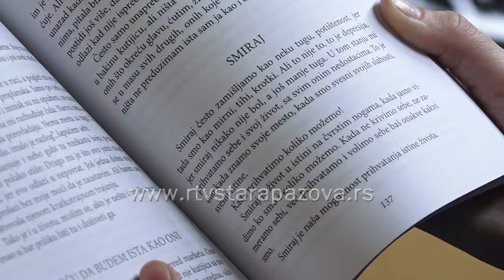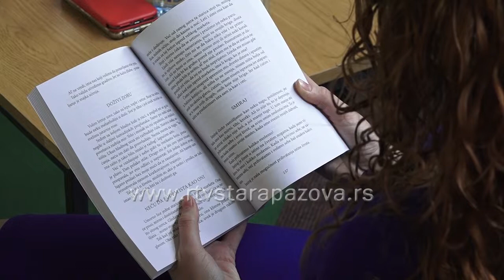Predstavljanje publikacije Priče nošene košavom Svetlane Bićanin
U prostorijama Narodne Bibilioteke Dositej Obradović sinoć je predstavljena knjiga „Priče nošene košavom“ beograđanke Svetlane Bićanin.